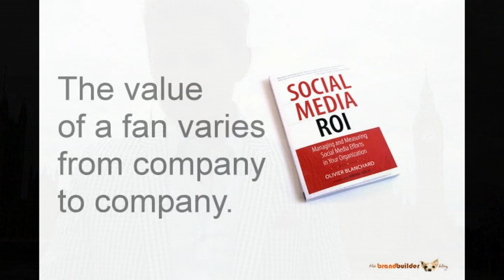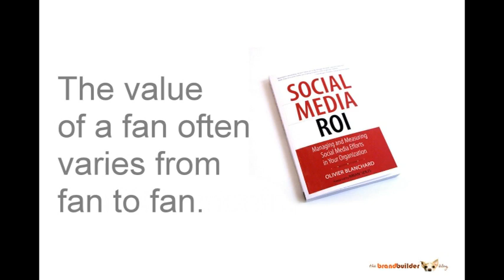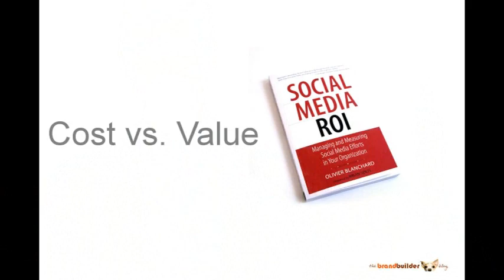Social Media fan valuation: London 2011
A short video explaining how to calculate the value of a Facebook fan (and more importantly, how NOT to). The same principles apply to the valuation of likes, shares, retweets, followers, etc. Shot in London in July 2011.